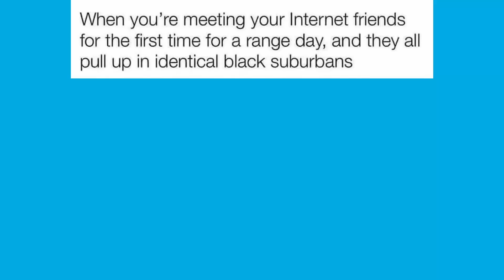MEMES OF THE DAY - CAN YOU SMELL IT?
Title: Krampus workshop